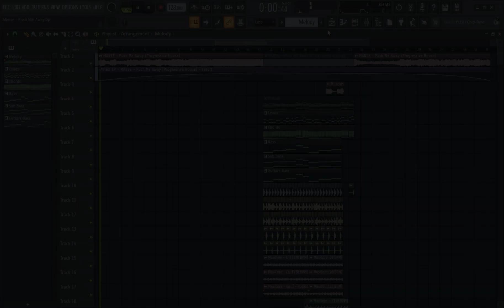(FLP) - Manse - Push Me Away